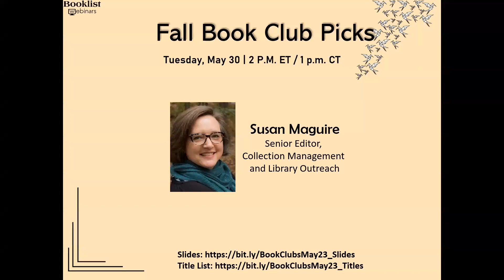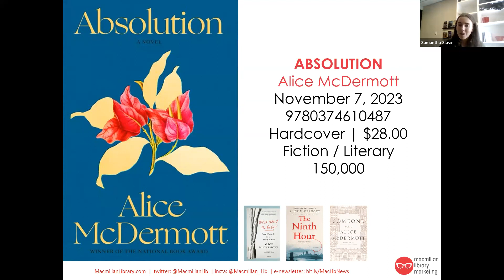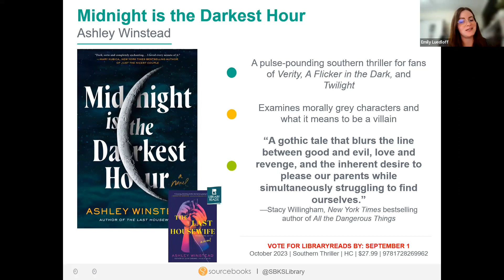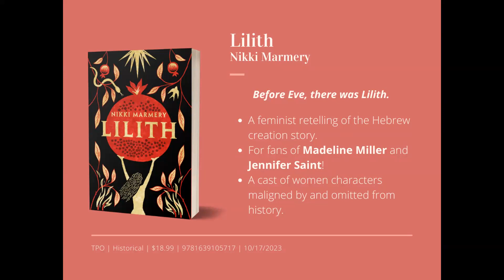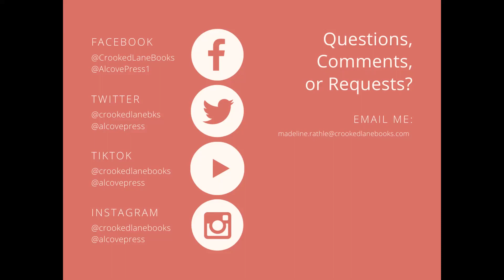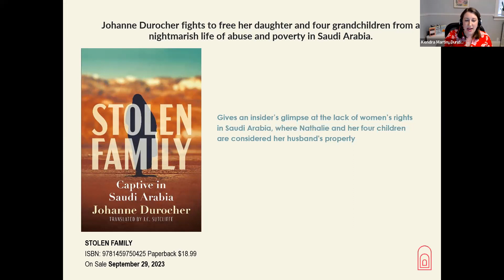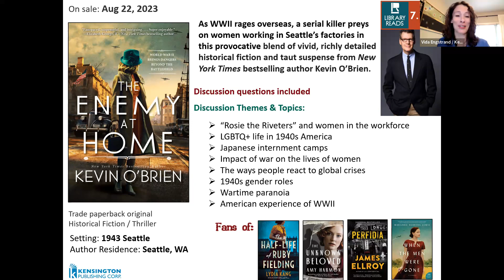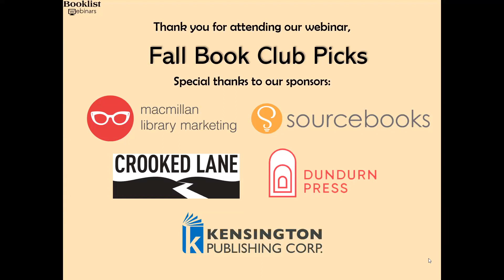Fall Book Club Picks (2023)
Book clubs bring communities together, encourage thoughtful conversation, and open readers’ minds up to new authors, experiences, and cultures. From fiction to memoir, thrillers to social commentary, these titles will be perfect additions to any reading group! Join us Tuesday, May 30 at 2 p.m. ET / 1 p.m. CT for a free, one hour webinar featuring presentations from Macmillan Library Marketing, Dudurn Press, Crooked Lane Books, Sourcebooks, and Kensington Publishing. Moderated by Booklist’s senior editor, Collection Management and Library Outreach, Susan Maguire.